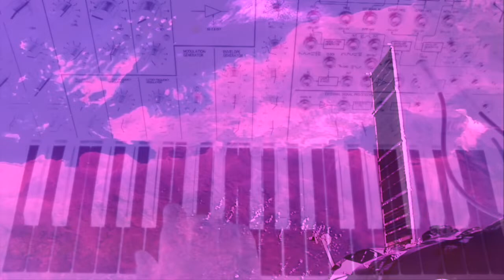Cirrus Major - What In The World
written by Sklenar/Hilstrom. featuring; Robert Hilstrom - keys, guitars, theremin; Gary Sklenar - vocals; George Marich - drums